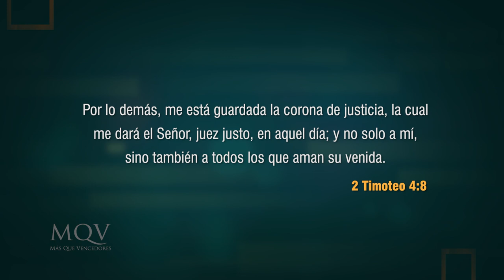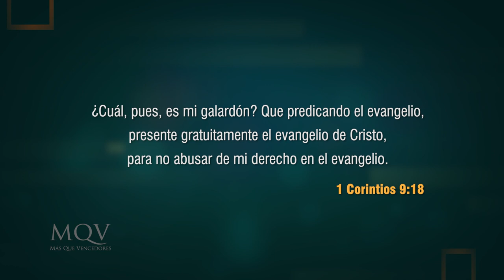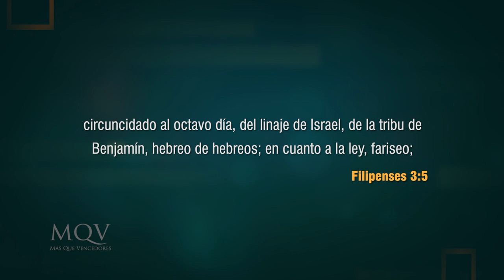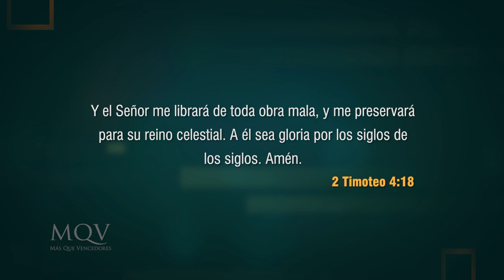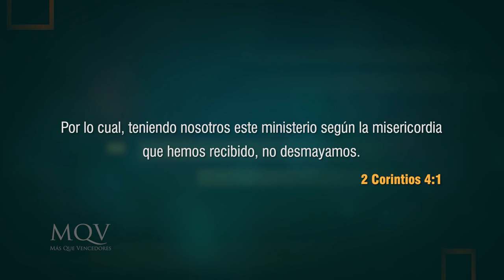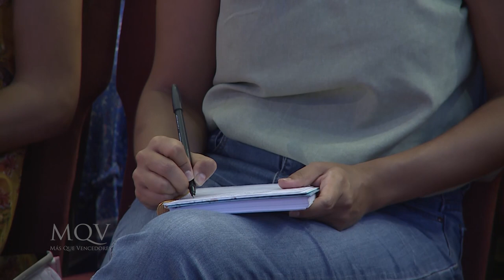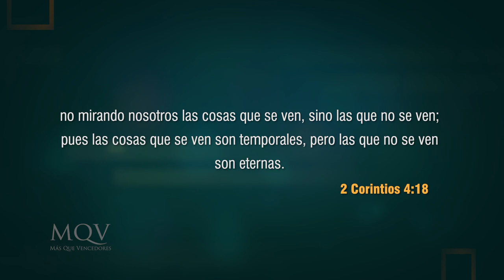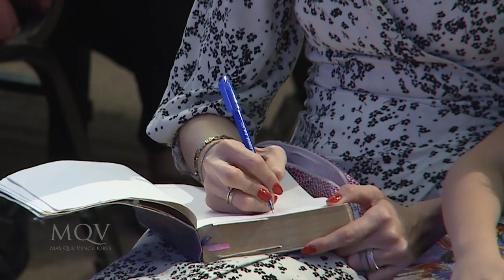TV357 Prédica del pastor Emilio Agüero - Perseverando hasta el final en medio de la aflicción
¿Estás atravesando tiempos difíciles y deseas saber cómo perseverar? 🙌 ¡No te pierdas este mensaje!